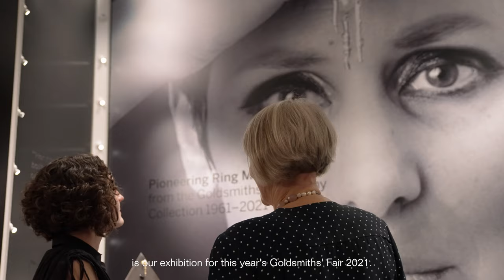A World Of Invention: Rings from the Goldsmiths' Company Collection 1961-2022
From the outrageous cocktail rings of Andrew Grima and Ernest Blyth to the minimalist, engineered jewels of Friedrich Becker, the rings featured in the 2021 Goldsmiths' Fair exhibition and its complimentary publication are all taken from the Goldsmith’s Company’s rare and significant Modern Jewellery Collection.

The origins of the Company’s collection of rings lie in the International Exhibition of Modern Jewellery held at Goldsmiths' Hall in 1961. The display showed what post-war jewellery could be and stimulated a new age of jewellery design as the Company became a major patron and promoter of studio art jewellery in precious metals. An explosion of new techniques, materials and design concepts saw the ring form change from a simple gem-set band to expressive portable sculpture.

A ring is the most personal type of jewel, and one which asks to be worn to be fully appreciated. To be successful, concept and expression should be one and the same thing. When that happens, handmade rings become a serious art form. The Goldsmiths’ Company continues to build on its long history supporting artist jewellers; groundbreaking artists of the studio jewellery movement such as Wendy Ramshaw and Gerda Flӧckinger feature alongside contemporary pioneers of the ring form such as Dorothy Hogg, Emefa Cole, Mark Nuell and Melanie Eddy.

Dr Dora Thornton is the Curator of the Goldsmiths' Company Collection, Dr Frances Parton is the Deputy Curator.